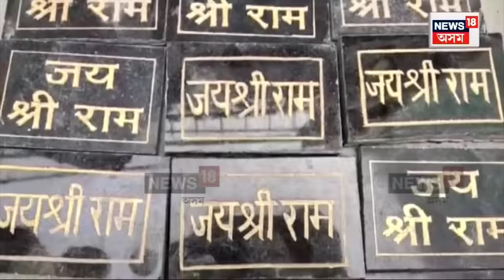Ram Mandir | ৰাম মন্দিৰৰ প্ৰাণ প্ৰতিষ্ঠা অনুষ্ঠানলৈ আমন্ত্ৰিত ‘ৰাময়নৰ’ ৰাম সীতা আৰু লক্ষ্মণ N18V